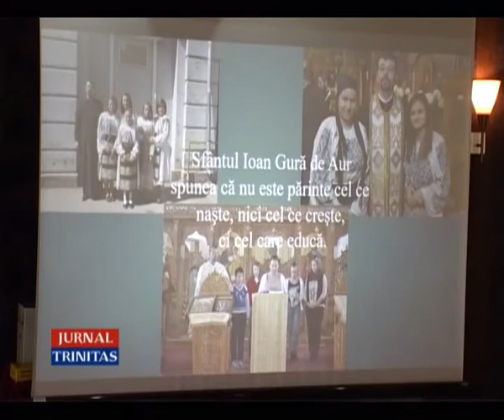Simpozion dedicat familiei crestine la Resita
La Reșița s-a desfășurat astăzi Simpozionul „Rolul Familiei creștine contemporane în educația tinerei generații”